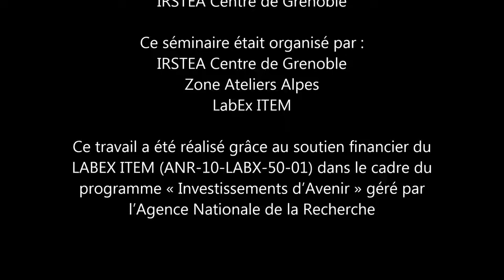Interdisciplinarité Écologie-SHS, Mars 2017 | Synthèse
Synthèse par Arnaud Cosson du centre IRSTEA de Grenoble, dans le cadre du séminaire "Penser, organiser, animer et valoriser l’interdisciplinarité entre écologie et sciences humaines et sociales", organisé par l'IRSTEA, la Zone Atelier Alpes et le Labex ITTEM du 13 au 14 mars 2017.

Ce séminaire avait pour objectif de penser collectivement le potentiel, les enjeux, les risques, les écueils et les conditions de félicité de l’interdisciplinarité entre écologie et SHS. Il a fait intervenir et dialoguer des membres de laboratoires ayant acquis une expérience dans ce domaine ou désireux de développer des recherches interdisciplinaires et laissa une place importante aux échanges.

Les présentations ont été effectuées par des membres de laboratoires qui ont développé les recherches interdisciplinaires entre écologie et sciences humaines et sociales (SHS) au cours des dernières années. Elles émanent de personnes occupant des positions diversifiées (directeurs, chercheurs, doctorants) de manière à faire varier les points de vue et les expériences.

Le séminaire visait notamment à discuter des questions suivantes :
Comment naît et se développe l’interdisciplinarité ?
Quelles visions et versions de l’interdisciplinarité coexistent ? Que peut-on attendre de chacune d’elles ?
Qu’est-ce qu’une interdisciplinarité réussie ? Quels critères retenir ? Quelle évaluation ?
Quelle valorisation des recherches et expériences interdisciplinaires ?
Comment organiser l’interdisciplinarité ? Comment, en particulier, organiser un laboratoire ou des équipes interdisciplinaires ? Quelles sont les options possibles ? Quels sont leurs avantages et inconvénients respectifs ?
Quelle animation scientifique ?
Comment favoriser les échanges entre chercheurs relevant de différentes branches de l’écologie et disciplines de SHS ?
À quelles difficultés spécifiques l’organisation, l’animation et la pérennisation des recherches disciplinaires se trouvent-elles confrontées ?
Dans quelle mesure et comment ces difficultés peuvent-elles être surmontées ?
Quel encadrement des doctorants dans un laboratoire interdisciplinaire ?

Ce séminaire était organisé grâce au soutien financier du LABEX ITEM (ANR-10-LABX-50-01) dans le cadre du programme « Investissements d’Avenir » géré par l’Agence Nationale de la Recherche.